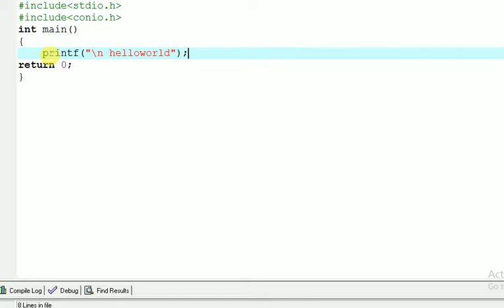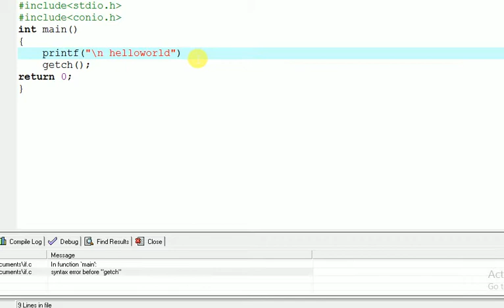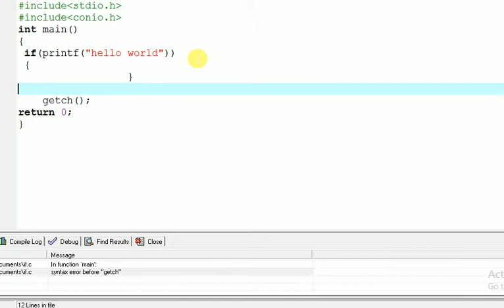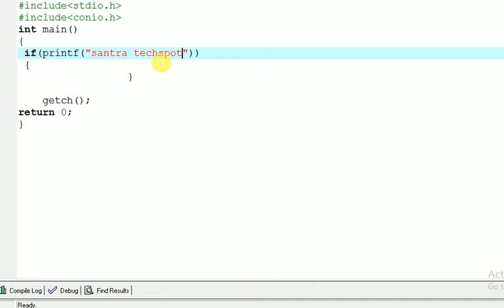HOW TO PRINT HELLO WORLD WITHOUT USING SEMICOLON(;) [C PROGRAMMING TAMIL TUTORIAL]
hi friends in this c programming tamil tutorial tricks i explained how to print hello world without using the semicolon in the printf statement please watch full video...we can done it with the help of if statement